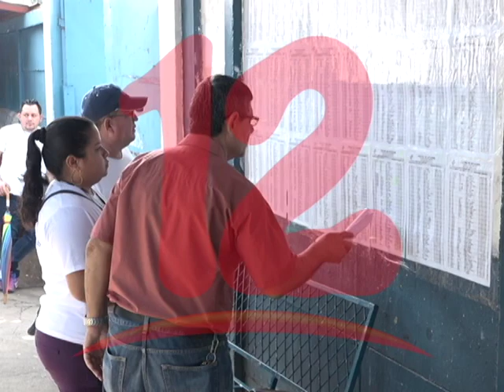“YA NO HAY TIEMPO PARA ELECCIONES ADELANTADAS”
Ya no hay tiempo para elecciones adelantadas, dijo Dionisio Palacios ex director de cedulación.